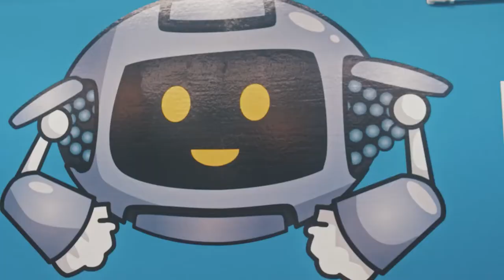Mastercom Oy/ Kiho at Business Strategies in Digital Transformation 2020, Finland (Spotlight)